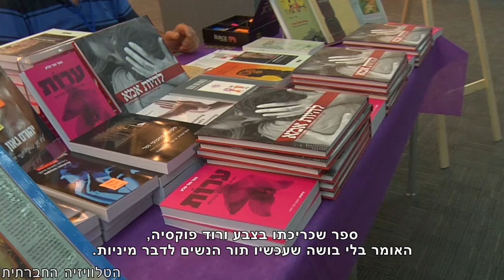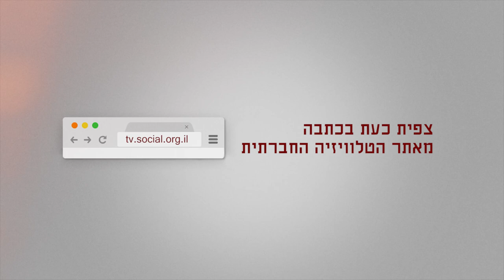ערות: נשים מדברות מיניות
אירוע השקת הספר 'ערות - נשים מדברות מניות' שכתבה תמר מור-סלע. האירוע התקיים באוניברסיטת תל אביב בהשתתפות מחברת הספר תמר מור-סלע, ד"ר כנרת להד, ד"ר רוני הלפרן, האמנית הרב תחומית שירה ריכטר והמוסיקאית תמר גלעדי.